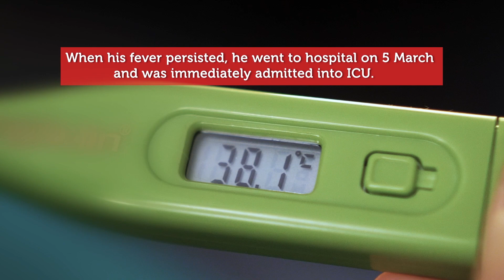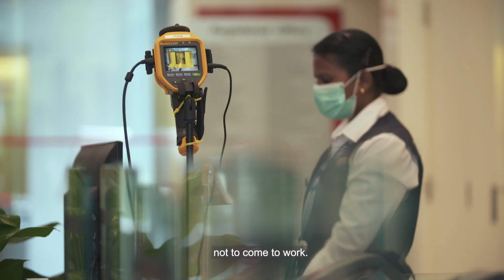A Singtel Survivor - Ben’s Story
COVID-19 has created an unprecedented crisis on a global scale, disrupting lives and livelihoods since its onset late last year. Regrettably, at Singtel, we too were not spared.

In early March, we had to share the unfortunate news that one of our colleagues was infected with COVID-19.

This is Ben’s story.